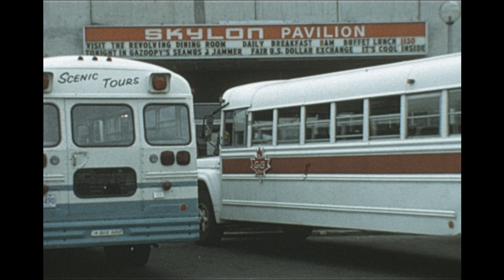Niagara falls, Ontario. Canada. 1978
A flight and Coach trip from New York to visit the Niagara Falls in Ontario which  is a Canadian city at the famous waterfalls of the same name, linked with the U.S. by the Rainbow Bridge. Its site on the Niagara River's western shore overlooks the Horseshoe Falls, the cascades' most expansive section. Elevators take visitors to a lower, wetter vantage point behind the falls. A cliffside park features a promenade alongside 520-ft.-high Skylon Tower with an observation deck.
Niagara Falls (USA) Small Group Tour with Maid of the Mist.
Explore Niagara Falls with a small group of just 16 people or less, ensuring a more personalized tour led by a knowledgeable local guide.
At the Cave of the Winds descend 175 ft into the Niagara Gorge before you experience the raw power of the Bridal Veil Falls and enjoy thrilling close-up views of the Falls from the Maid of the Mist.
Soak in stunning panoramic vistas of Niagara Falls and the serene Three Sisters Islands from Terrapin Point, with a unique view of the upper rapids.
Snap photos from the Prospect Point Observation Tower, where you can catch glimpses of the Rainbow Bridge and the Canadian side of the Falls!